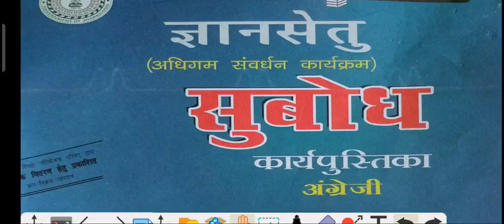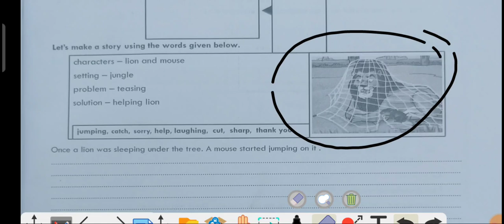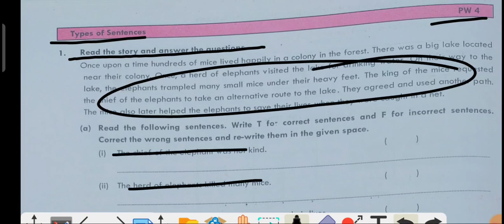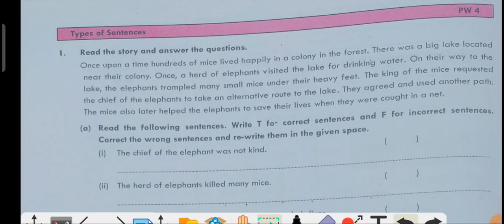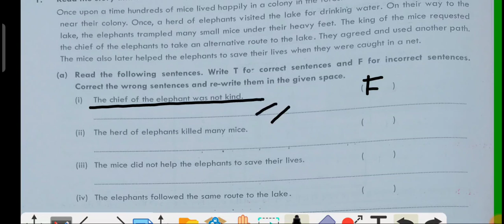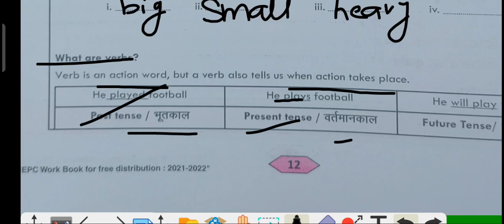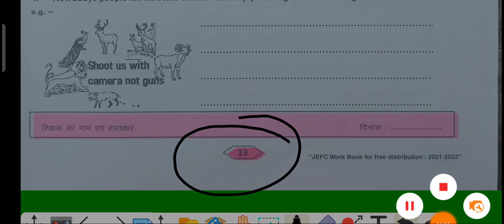ज्ञानसेतु सुबोध अंग्रेजी पेज -11,12,13। भाग - 5 । gyansetu subodh English Page - 11,12,13 । Part-5 ।